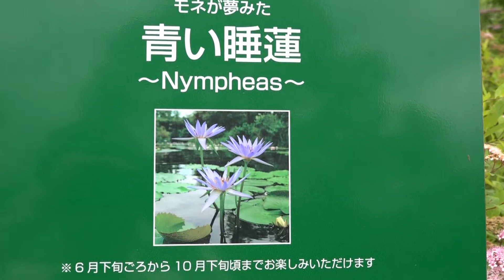モネの庭マルﾓｯﾀン・水の庭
モネの愛した庭として有名なフランス、ジヴェルニーにある《モネの庭》。彼は43歳から生涯の半分をこの庭とアトリエのある邸宅で過ごし、創作以外の時間を庭仕事に充てていたといいます。そうしたクロード・モネの想いを高知の自然の中で再現したのが北川村モネの庭マルモッタンです。
ＢＧＭは、りゅうじゅ様の『音のスケッチ32 「お釈迦様の庭」』をお借りしました。